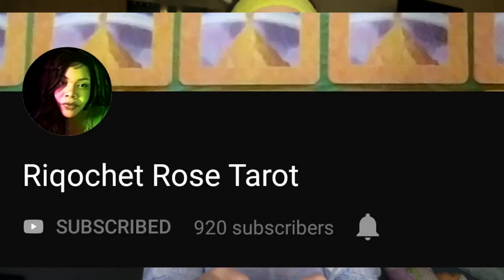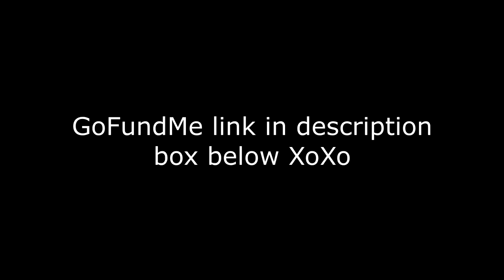ANNOUNCEMENT!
Hi BOUBIES! This video is announcing my CHALLENGE! Whoever donates will get to send me a video "truthing me or daring me" to do stuff! I need to be able to earn this money! So hit me with your best shot!